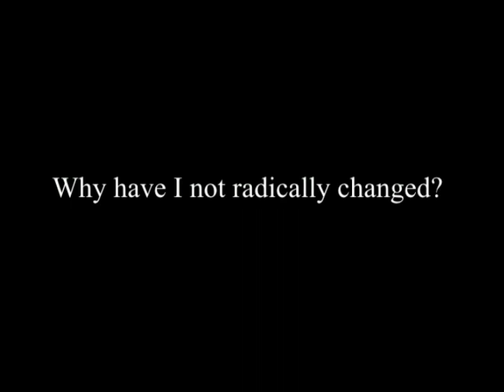J. Krishnamurti - Rishi Valley 1984 - Small Group Discussion 2 - Why have I not radically changed?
Rishi Valley 1984 - Small Group Discussion 2 - Why have I not radically changed?

Summary:

Q: We started discussing the ground of the mind from which a new mind can flower. You also spoke about the senses operating at their highest, simultaneously. As a newcomer, where do I begin?

If we lose touch with nature, of which we are a part, then we lose touch with humanity, our fellow beings.

Do you only look with your eyes?

Ask yourself why after forty years you are exactly as you were, modified. There has been no radical change. Why?

Our brains are conditioned to reward and punishment.

The essential nature of meditation is never to be conscious that you’re meditating.

Can the brain be so quiet that the activity of thought has completely ended, or is it always chattering away?

Note: a total of 1 minute and 13 seconds of missing video is replaced by audio only.